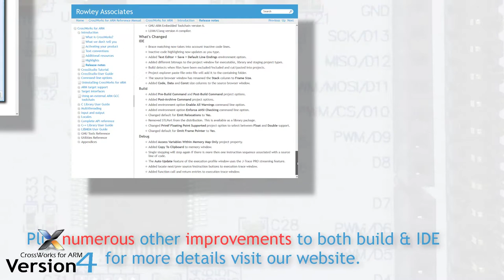CrossWorks for ARM Version 4 Released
CrossWorks for ARM version for has now been released. Take a look at some of the highlight of the latest release. For more details, please see the release notes available